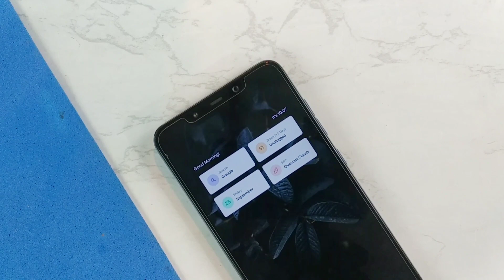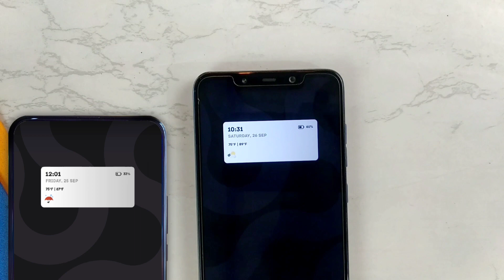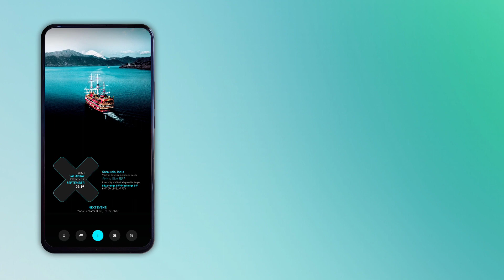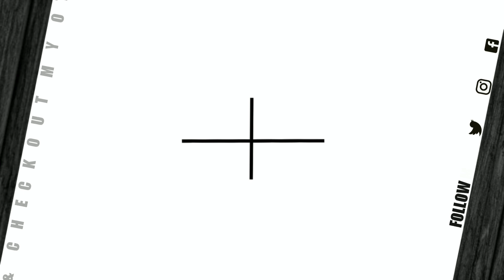Best Android Setups | KWGT Setups Using LawnChair Launcher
Best Android Setups of September 2020 Part - 2,
KWGT Setups Using LawnChair Launcher

1.

2.

3.

Bonus

- Ansuman Behera

50 inches Tripod

Music Credit 🎶